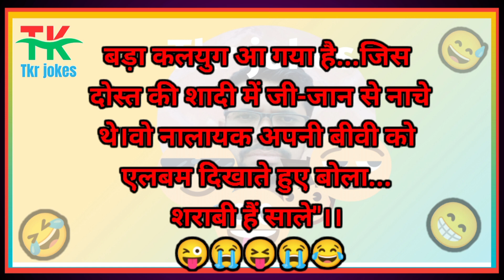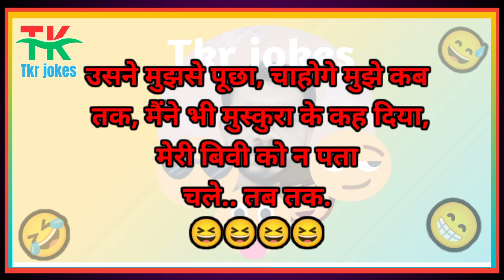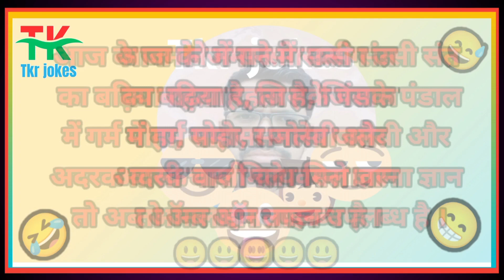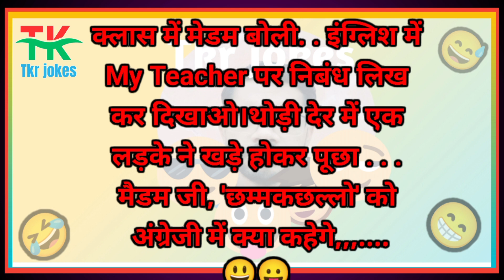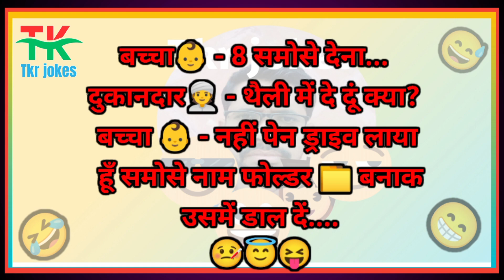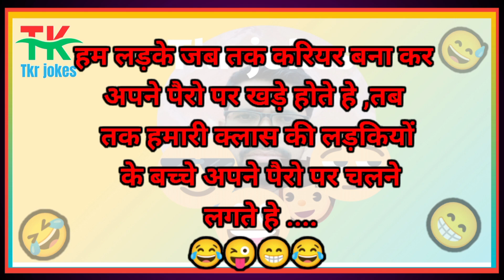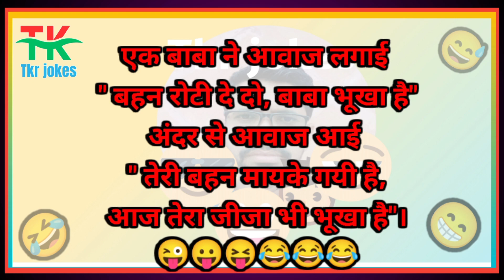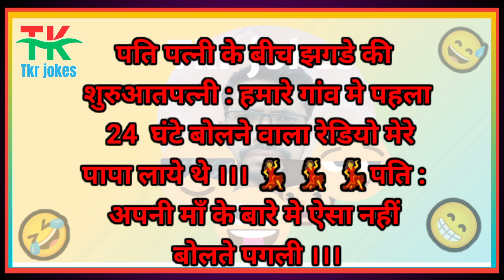Funny Jokes 😅l Video Trending Jokes l Hindi Joking Comedy Video l Hindi Funny l Tkr jokes 😅🤗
हंसी नहीं रुकेगी 😆😝 Jokes | Funny Jokes | Chutkule | Majedar Chutkule | Chutkule | Chutkule In Hindi

Funny Jokes 😅l Video  Trending Jokes l Hindi Joking  Comedy Video l Hindi  Funny l Imly Ke Jokes 😅🤗

Mazedaar jokes in hindi l Hindi ke naye chutkule 2024 l comedy joke's vedio l Hansi ke fuhare l

Episode 18

Your Quarries 👇
hindi jokes
mazedaar jokes
funny jokes
jokes
joke
pathan jokes
funny
hindi chutkule
chutkule
dirty jokes
hindi lateefy
masaledaar chutkule
hansi mazak
masaledaar chutkule
comedy
pathan
chutkula
mazedaar